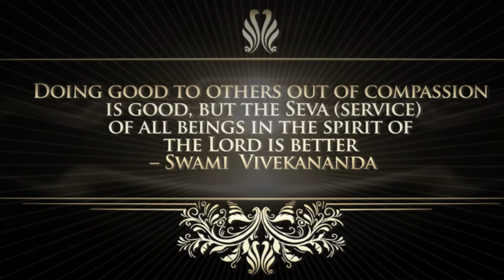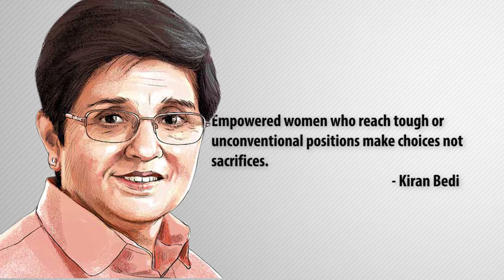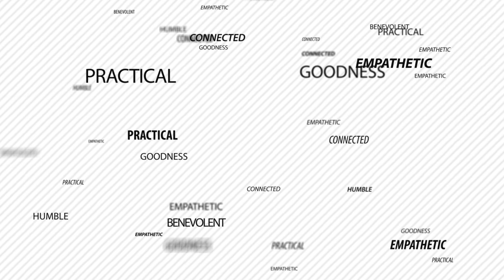Corporate Social Responsibility - A Vision of our founder, Chairman Emeritus Late. Sadhuram Bansal.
At Skipper Limited, we dont see CSR as a government protocol, but as our way of giving back to the society where we operate.